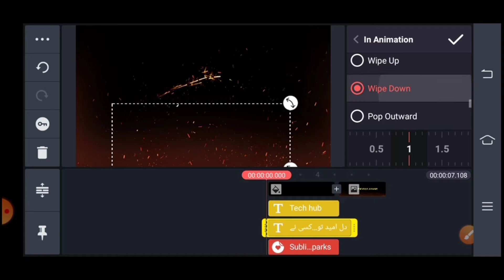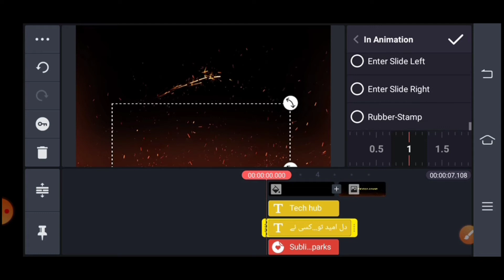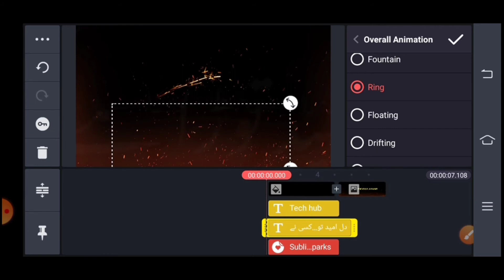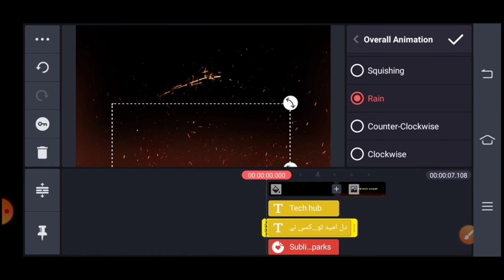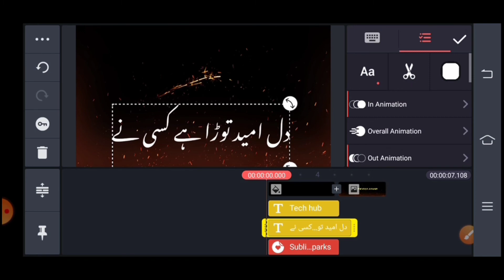Kinemaster Editing Tutorial || How Editing in Kinemaster || Part 5 || Tech Hub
@Technical Sajjad @moderngaming4700